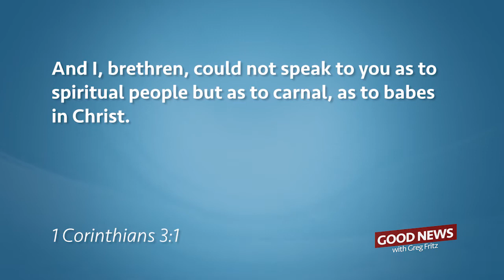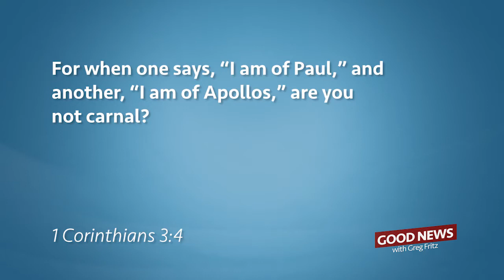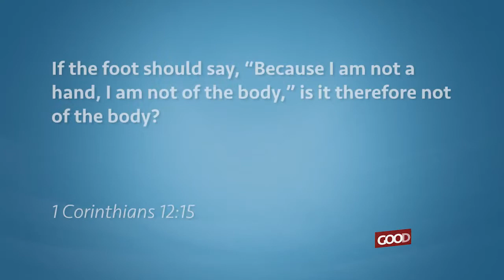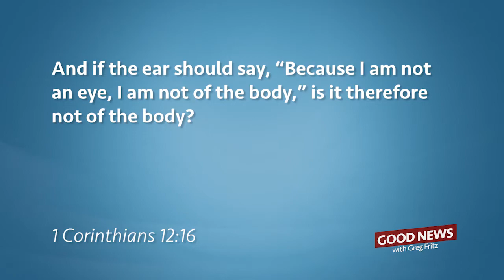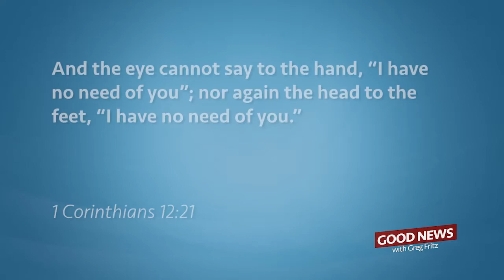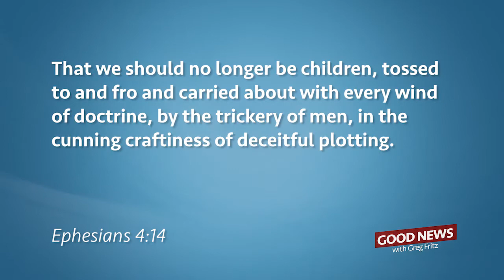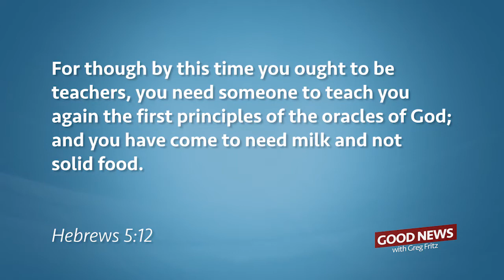Episode 321: Carnal, Carnal, Carnal!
Find out who said this in the Bible and why on this episode of Good News with Greg Fritz.

We all need to grow in God, and there are things we can receive when we reach a level of maturity that we can’t receive any other way. Discover how in this video.